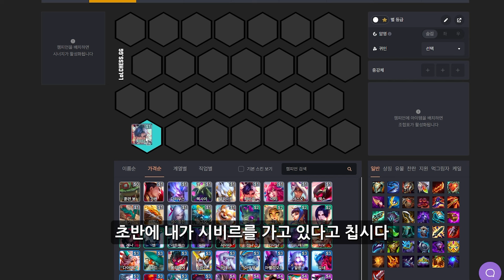챌린저들도 자주 실수하는 덱 정하는 방법 - 롤토체스 토크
롤토체스 강의 공략 예능방송 전략적 팀 전투
조우자 가렌 리신 바드 볼리베어 쉔 시비르 아지르 아펠리오스 케이틀린 코부코 귀인 알룬
도자기 럭스 아무무 애쉬 리산드라 먹그림자 잭스 세나 아트록스 볼리베어 카이사 우디르 숲지기 렉사이 나르 킨드레드 오른 아지르 신화 초가스 코그모 니코 바드 탐켄치 노틸러스 릴리아 흐웨이 암영 다리우스 요릭 알룬 요네 사일러스 세트 용군주 잔나 다이애나 리신 자야와 라칸 이야기꾼 케일 가렌 시비르 리븐 자이라 조이 갈리오 이렐리아 천계 말파이트 카직스 니코 키아나 소라카 오공 필연 아리 야스오 킨드레드 쓰레쉬 아펠리오스 신드라 세트 행운 코부코 티모 조이 트리스타나 애니 혼령 케이틀린 쉔 아트록스 일라오이 모르가나 케인 거대괴수 결투가 기원자 난동꾼 비전 마법사 사신 연인 예술가 흐웨이 이타심 재주꾼 저격수 정령 주술사 파수꾼 현자 호걸

프리즘 증강 공범 쓰레기에서 보석으로 어떤 대가 작지만 치명적인 전부 떠나야 하는 법! 지나친 탐닉 찬란한 재조정기 친구 만들기 한 번에 두 방 혼돈의 부름
골드 증강 4후지원 가지 않은 길 끓는 점 달의 분노 돈벼락 마나 호보막 만개를 받아라 모험의 부름 무소유 방랑하는 조련사 보스 레이드 불굴의 정신력 뿌리 덮개 상위 랭커 새로운 시대 신성한 새로고침 영혼의 수호자 용의 정신 용의 출현 유령의 집 이야기 속 챔피언 일편단심 장거리 사격 존귀한 돼지저금통 죽음의 수확 창대한 서사 최강의 듀오 콰쾅! 파이트 머니 포식 한밤의 수확 행운의 도탄 행운의 발바닥 화폭 위를 누비며 환영 칼날
실버 증강 과적 나눔의 힘 아이템 숙성 최상품 혈액 은행 황금 제거기

먹그림자 아이템 독의 문양 보호의 문양 분노의 문양 폭격의 문양 활력의 문양 힘의 문양

1코스트 2코스트 3코스트 4코스트 5코스트 7코스트 8코스트 1성 2성 3성
4코3성 5코3성 3코3성 2코3성 3성덱 3성
1레벨 2레벨 3레벨 4레벨 5레벨 6레벨 7레벨 8레벨 9레벨 10레벨
5렙롤 6렙롤 7렙롤 8렙롤 경험치 연승 연패 니코
1티어 2티어 3티어 꿀덱 빈집